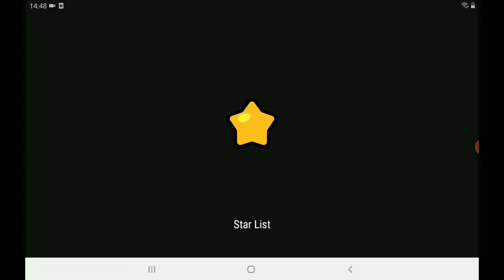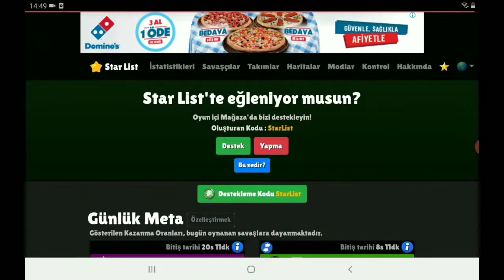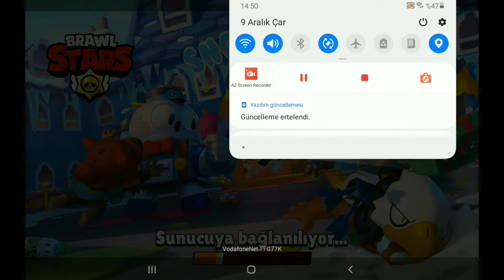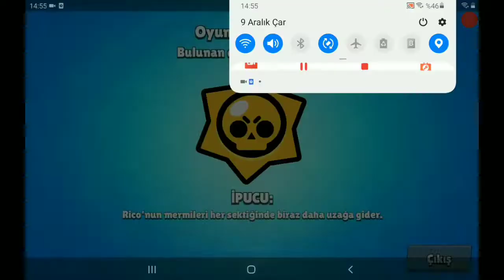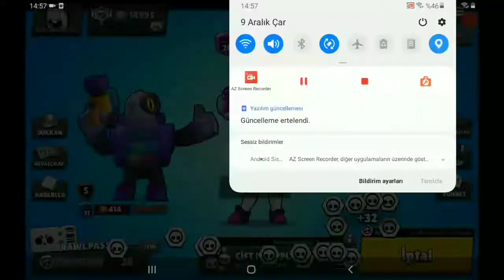Brawl Stars Kupa Kazandıran Site Oha!!!! Brawl Stars Laz